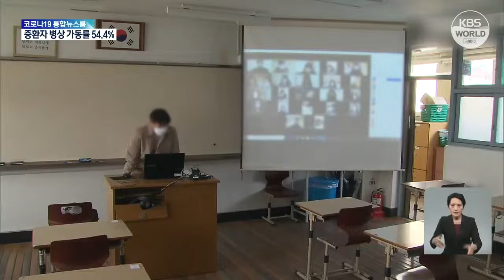Covid-19: Reproduktionszahl auf 1,2 gestiegen | KBS NEWS 211108